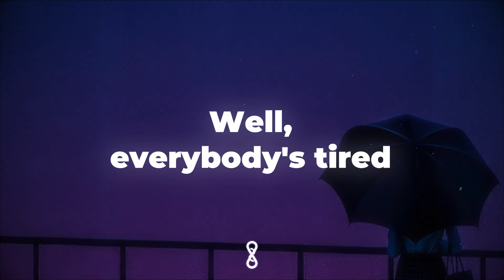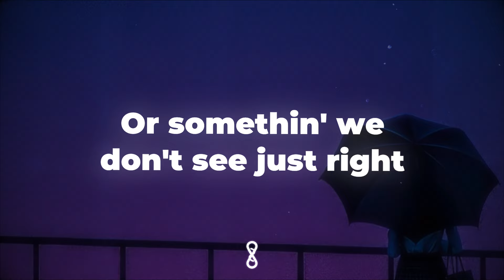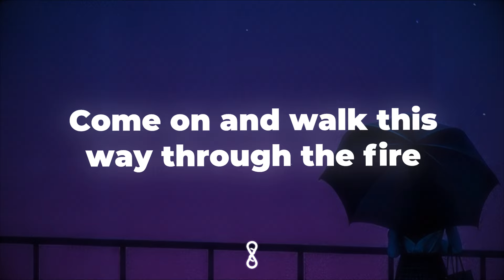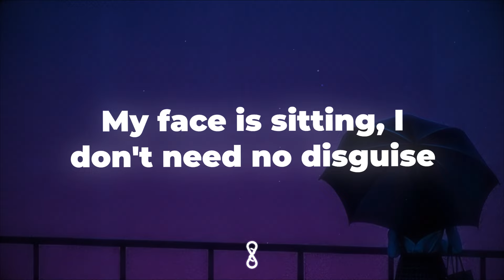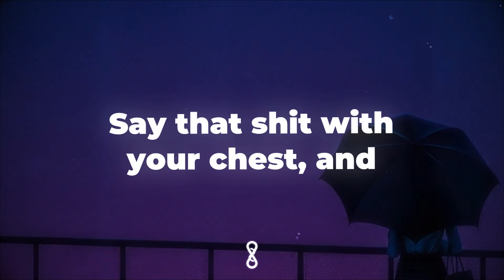Ariana Grande - yes, and? (Lyrics) | 8D Audio 🎧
About:
This video includes a (3D audio) effect, use headphones for the best experience 🔥

🌄 pic: space_meerkat

[Chorus]
"Yes, and?"
"Yes, and?"

[Chorus]
"Yes, and?"

[Bridge]
Why?

[Chorus]
"Yes, and?"
"Yes, and?"